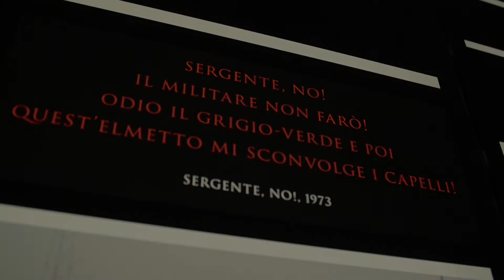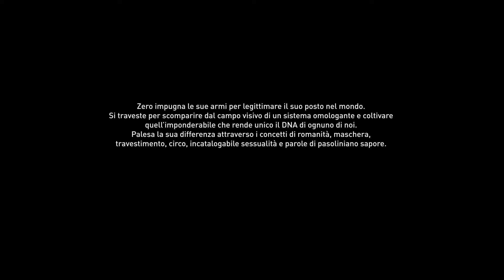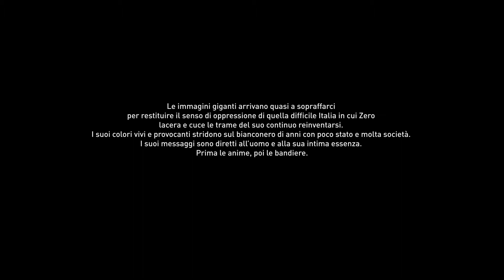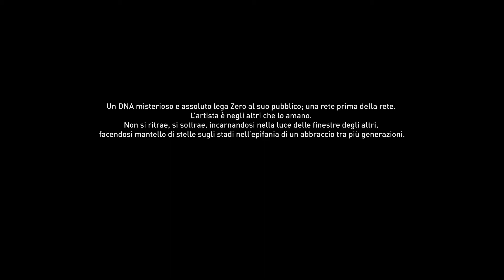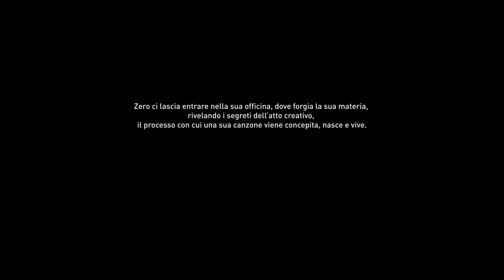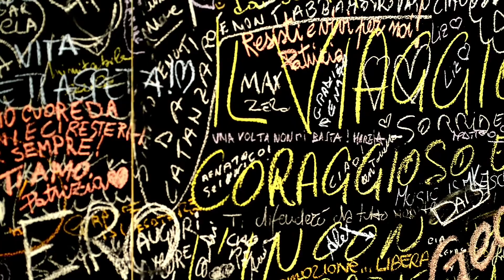ZERO - La mosta (versione integrale)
Progetto di NEO [Narrative Environments Operas] a cura di Fabia Molteni+Cinzia Rizzo+Franco Rolle

Sicuramente una mostra su Renato Zero non può prescindere dal fatto che il soggetto centrale sia l'artista, il personaggio, l'uomo. Questa mostra però non vuole essere un semplice percorso illustrativo e documentario delle tappe della sua carriera ma un viaggio attraverso la storia di un riscatto sociale, di un'evoluzione artistica e del raggiungimento di coscienza e consapevolezza umane. L'esigenza di raccontare il percorso personale di Renato Zero viene dall'urgenza di comunicare un messaggio forte e preciso, fondamentale per l'esistenza stessa dell'artista: ogni essere umano ha diritto alla propria felicità ed è in grado di svincolarsi da una condizione preordinata, da un copione già scritto da altri, nel momento in cui concede a se stesso di riconoscere e far emergere la propria natura, qualsiasi essa sia. L'obiettivo della mostra non è quello di celebrare la fama di un personaggio che non ha certo bisogno di altre conferme dal suo vasto e appassionato pubblico, ma quella di trasferire il significato di un'esperienza, lo spessore umano e artistico maturato negli anni. La mostra vuole essere, oltre che un’esperienza emozionante e condivisa, la rilettura profonda dell’opera di un artista che coincide con la sua vita stessa. Renato Zero infatti si è collocato nella storia superando ogni tipo di barriera pregiudiziale ed elitaria semplicemente raccontando se stesso e fotografando il mondo nelle sue canzoni, risvegliando le coscienze e lanciando spesso ammonizioni sibilline che si sarebbero rivelate azzeccate nel corso del tempo. Dal punto di vista architettonico-multimediale l’idea ispiratrice che caratterizza il percorso nello spazio della Pelanda di Roma è legata al concetto di DNA, ovvero l’insieme delle informazioni che costituiscono il patrimonio genetico di un essere vivente e, parlando di genere umano, ciò che ci rende allo stesso tempo simili e differenti tra noi. Il percorso narrativo rappresenta un’ideale trascrizione del codice genetico di Renato Zero, di quel DNA che lo ha reso, per il suo coraggio, il suo cuore e la sua intelligenza, un uomo ostinatamente diverso e allo stesso tempo fratello nostro. Il fuoco è dunque sull’identità, su ciò che ci sentiamo di essere o che non abbiamo il coraggio di essere, anche di fronte alle imposizioni, al conformismo, alla cecità, all’indifferenza, alla violenza, e infine, alla bellezza. I documenti filmati e fotografici di Renato Zero, ma soprattutto le sue parole e la sua musica, accompagnano il pubblico attraverso la storia italiana degli ultimi cinquant’anni, disposti come singole parti costitutive di un’unica sequenza. L'impianto espositivo non segue un rigido tracciato cronologico, anche si ripercorre la vita dell'artista dai suoi esordi a oggi. La spina dorsale della mostra è costituita invece dai testi delle canzoni di Renato Zero che esplorano la vita giorno dopo giorno e mettono il dito sul cuore, fornendo al pubblico importanti spunti di riflessione. I documenti di repertorio si alternano e convivono con alcune installazioni video che evocano atmosfere e concetti presenti nei testi del repertorio di Renato Zero. L’assetto generale della mostra ha l'ambizione di proporre un percorso anticonvenzionale e sorprendente che, come il personaggio, mette in scena la propria identità, a volte urlata e a volte sussurrata. La musica e le parole di Renato Zero si alternano ai suoni della vita che scorre in un intreccio continuo, sottolineando la sostanza delle cose. Ogni sala della mostra rappresenta un passaggio evolutivo sia dell’uomo sia dell’artista, dal superamento degli schemi prefissati dalla società al grande abbraccio ideale con il suo pubblico, gente di ogni età, in un rapporto di vicinanza, di intima condivisione, di gratitudine reciproca.